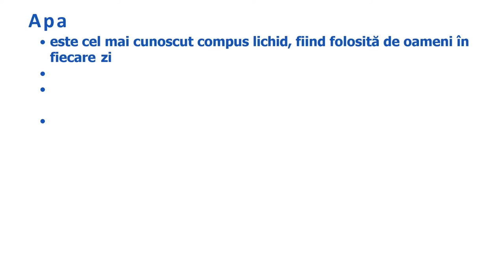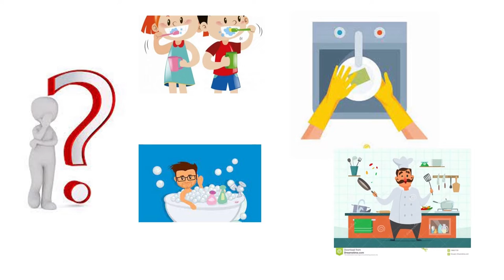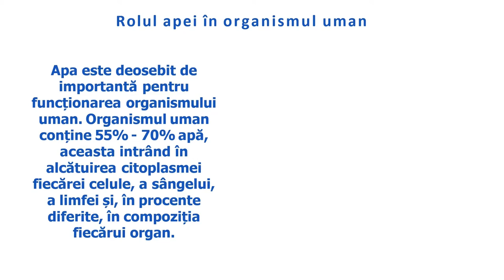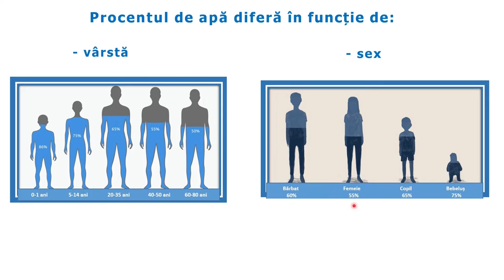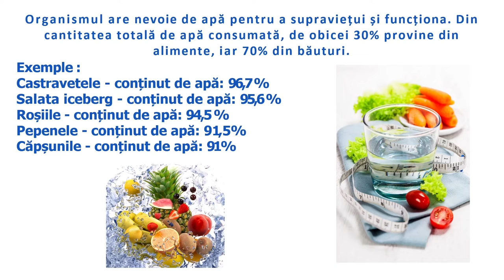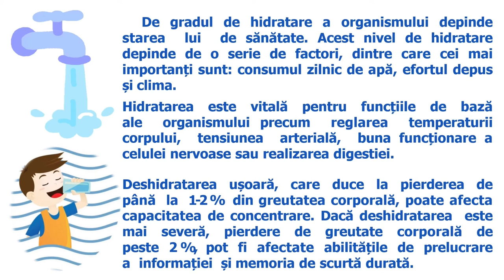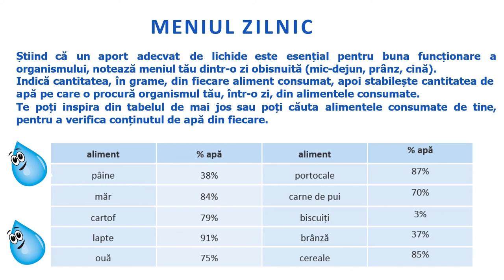APA. Rolul apei în organismul uman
Resursa de tip video propusă conține informații referitoare la apă și rolul acesteia în organismul uman. Procentul de apă din organism diferă în funcție de sex, vârstă, dar și de starea de sănătate a organismului. De aceea hidratarea organismului este foarte importantă, un organism sănătos fiind un organism cu un conținut adecvat de apă.